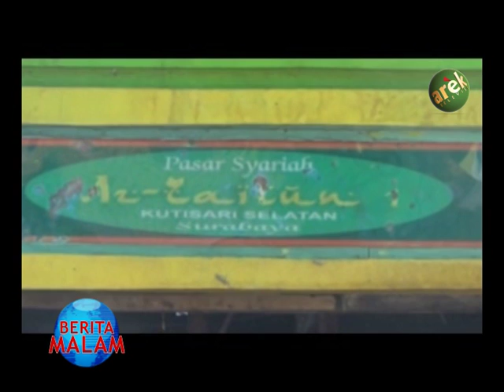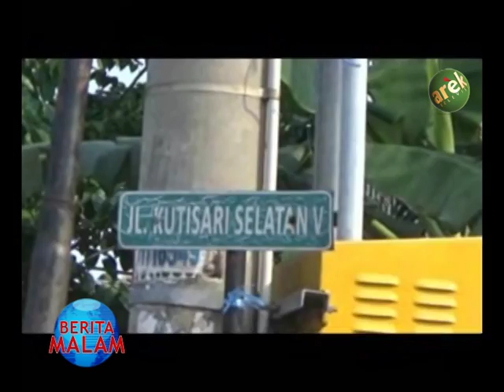AREK TV - IMB KELUAR, WARGA TETEP TOLAK PEMBANGUNAN PASAR ZAITUN